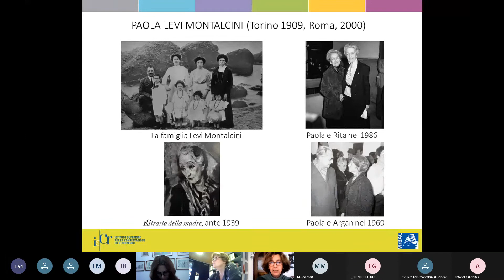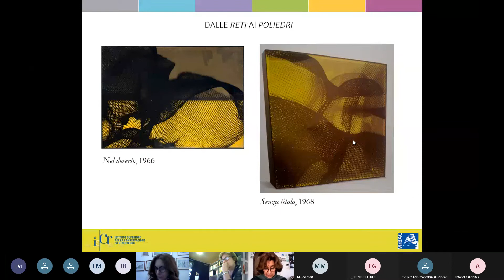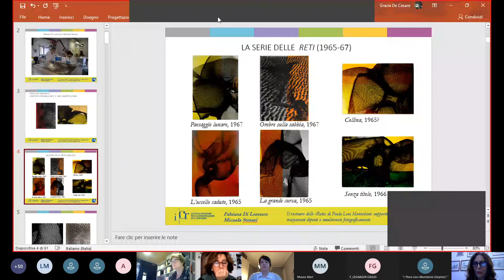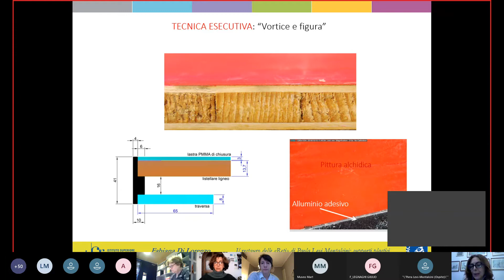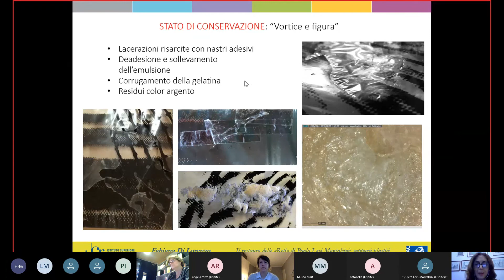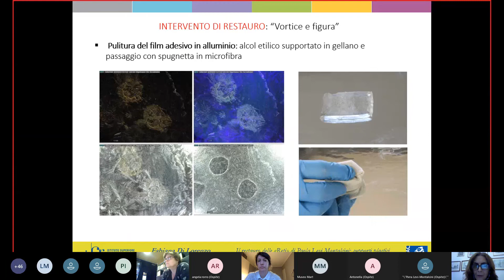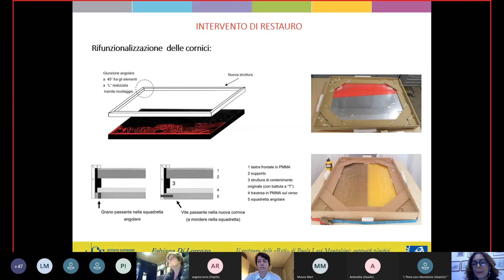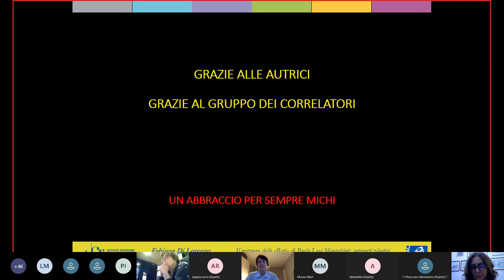Registrazione evento. Rita e Paola Levi Montalcini. Storia di una donazione e di un restauro.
[Registrazione del live streaming del 15 aprile 2021]

Un caso di restauro contemporaneo che fa scuola. L’arrivo di un nucleo di opere di Paola Levi Montalcini donate dalla sorella gemella Rita, ha posto ai conservatori il problema della deperibilità dei materiali impiegati dall’artista. Il Mart ha avviato un progetto sperimentale con l’Istituto Superiore per la Conservazione e il Restauro.

Ne hanno parlato Grazia di Cesare, ISCR, Clarenza Catullo, Registrar Mart, Piera Levi Montalcini, Fondazione Levi Montalcini, Angela Rorro, ISCR, Fabiana Di Lorenzo, restauratrice.